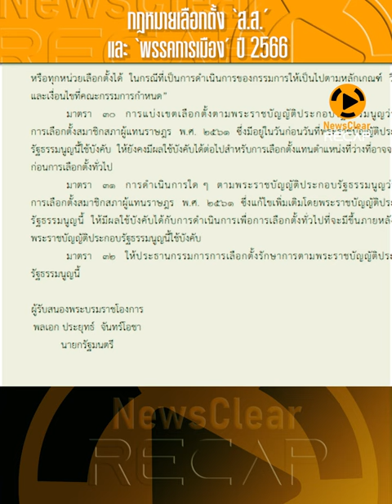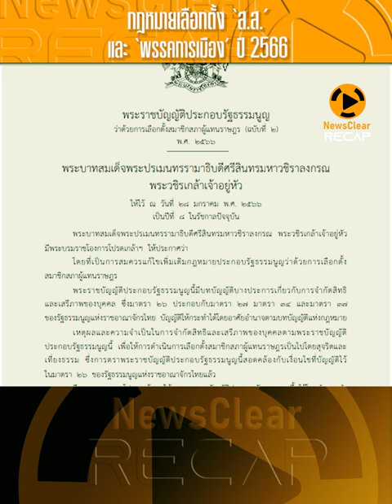กฎหมายเลือกตั้ง ‘ส.ส.’และ ‘พรรคการเมือง’ ปี2566 | EP. 15 | NewsClear_Recap ประเด็นร้อน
นับถอยหลังเลือกตั้ง 2566  หลังราชกิจจานุเบกษา เผยแพร่ พ.ร.ป.เลือกตั้ง และ พ.ร.ป.พรรคการเมืองแล้ว มีผลวันที่ 29 ม.ค. 2566 ที่ผ่านมา